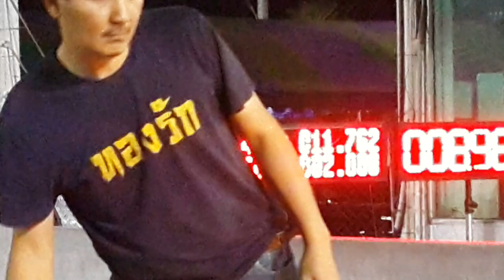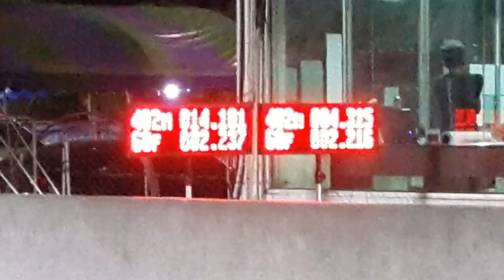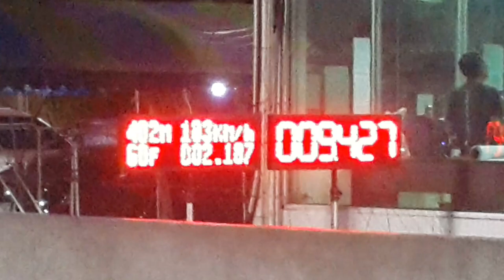รถยนต์ทางตรง 402 เมตร ซ้อม ๆ